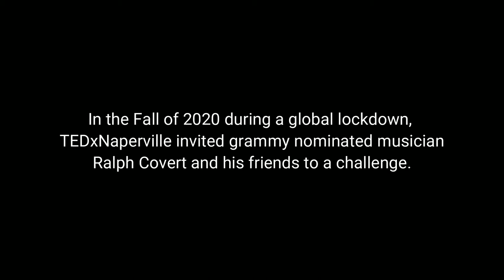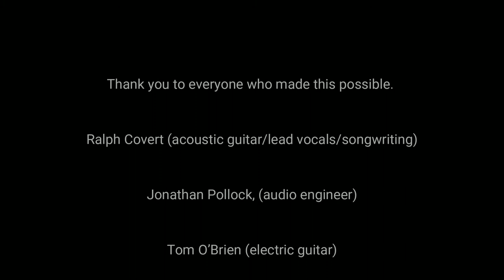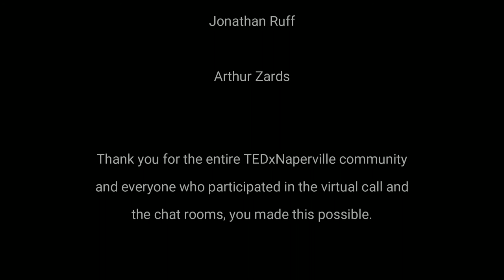Signs of Strength Theme Song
In November of 2020 during the global lock-down TEDxNaperville invited Grammy nominated singer/songwriter Ralph Covert and his friends to collaborate with the TEDxNaperville community virtually to write, compose and produce a theme song for TEDxNapervilles event titled, "Signs of Strength".